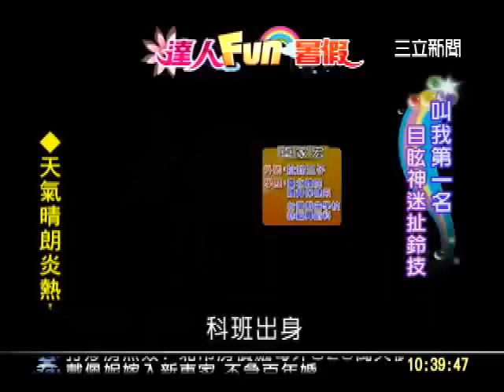【達人FUN暑假】夏令營達人 許耀云 萬里飛行傘 乘風飛翔新體驗